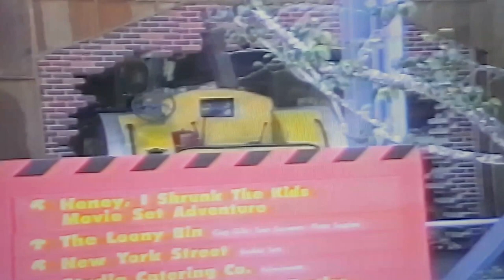Saying Goodbye to Honey I shrunk the kids at Disney's Hollywood Studios & more.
I get to visit this area for the last time before it closes on April 3rd, 2016